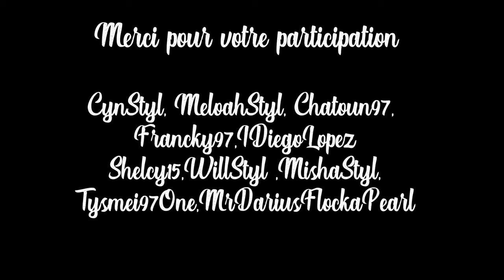🌟 ✨TROPIK LIVE IMVU🌟 ✨ Mwen Vle Anko CLIP IMVU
Tropik Live de Christian NARA : Mwen Vle Anko - NOEL 2019